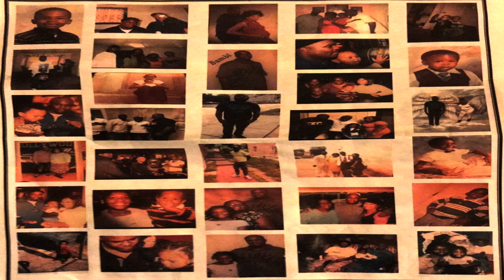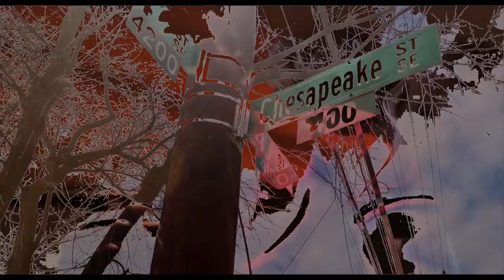BabySyc - Seen It All | @SIRSHAHLY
Directed & Edited: SIRSHAHLY